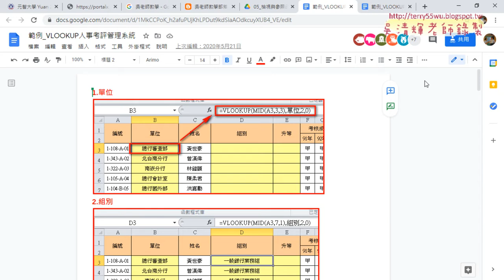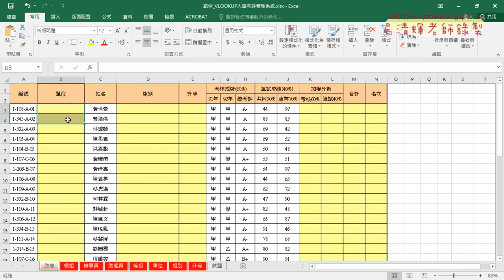02 人事考評重點與就業心得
2020基礎程式設計Excel and VBA(二)第1次

01_上學習回顧與範例人事考評
02_人事考評重點與就業心得
03_範例人事考評查詢單位組別升等
04_考核與筆試成績與排名

課程理念：
1.以循序漸進的方式, 透過詳細的說明和實用的50個Excel VBA範例,
2.進而解說EXCEL與資料庫的結合，甚至將EXCEL當成資料庫來使用，

上課用書：
Excel VBA一點都不難：一鍵搞定所有報表
作者： Excel Home
出版社：博碩
出版日期：2013/06/26
定價：380元

吳老師  110/3/4